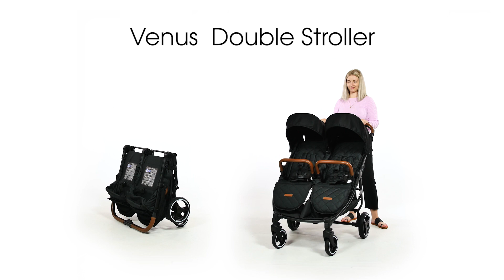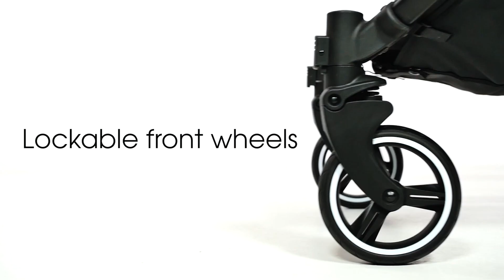Icklebubba Venus Double Stroller Key Features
This video will show you the key features of the Ickle Bubba Moon as a pram, stroller and travel system, such as the fully reclining seats, compact fold and extendable zip hoods.